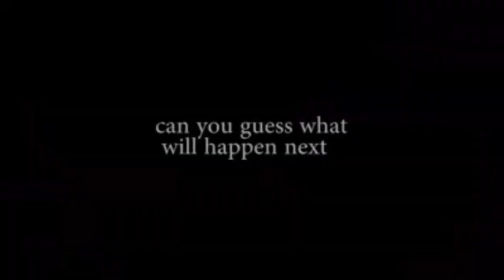Stop All Spiritual Activities Against Your Life - Special Time With Dr Dedark